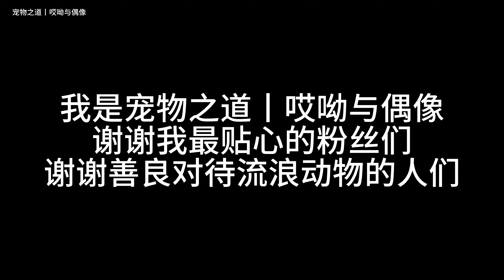当我这个宠物博主最惨的时候……